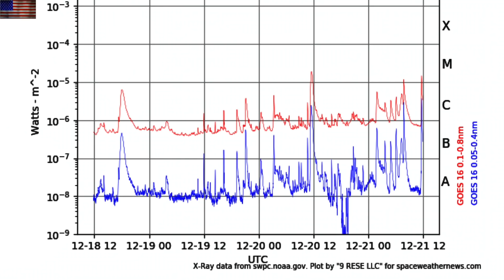Earth-Directed CME, More Solar Flares, Impact Forecast | S0 News Dec.21.2021